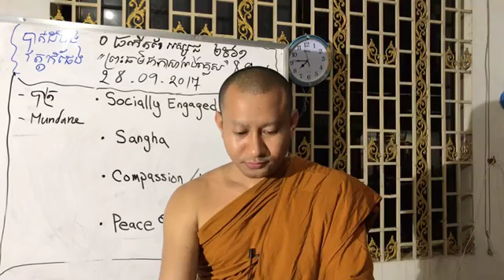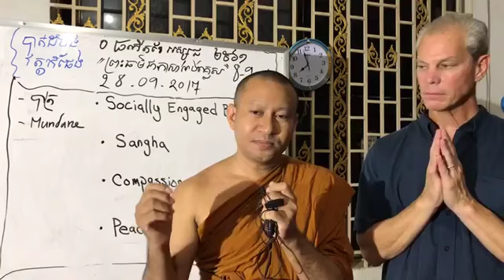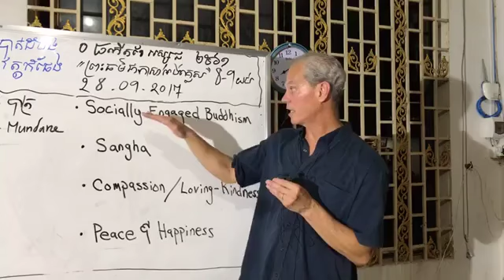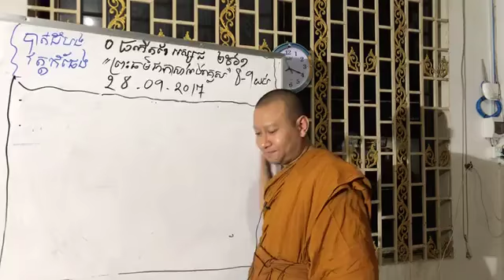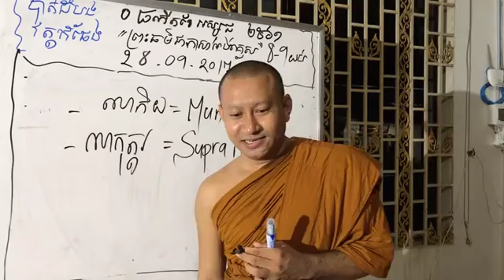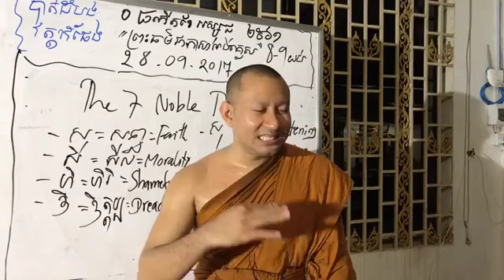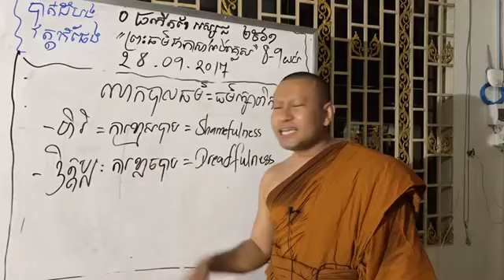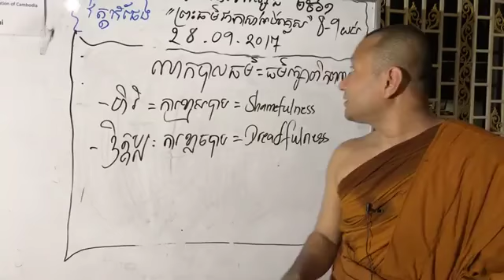Buddhism in English by Ven Hak Sienghai 046